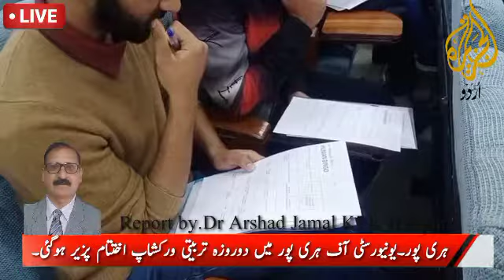یونیورسٹی آف ہری پور میں دو روزہ تربیتی ورکشاپ اختتام پزیر ہوگئی۔رپورٹ ڈاکٹر ارشد جمال الجزیرہ اردو۔